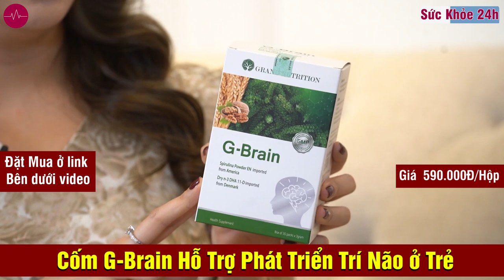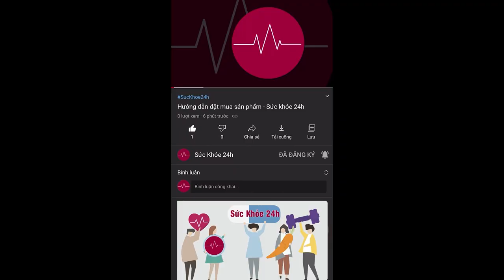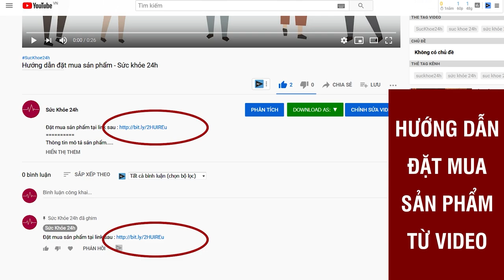CỐM TRÍ NÃO G-BRAIN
Cốm G-Brain được biết đến khá phổ biến với công dụng hỗ trợ trí não, tăng cường khả năng tập trung và trí nhớ.
1. Điểm nổi bật

TPBVSK G-Brain là sự kết hợp giữa dinh dưỡng và giáo dục, với hàm lượng DHA gấp 4,5 lần dầu cá, hỗ trợ tăng cường tinh chất DHA cho trẻ phát triển toàn diện hơn về trí tuệ.

TPBVSK cốm trí não G-Brain được Bộ Y tế chứng nhận chất lượng an toàn vệ sinh, đạt tiêu chuẩn GMP. Đồng thời, về những quy định khắt khe của Cục quản lý Thực phẩm và Dược phẩm Hoa Kỳ.

2. Công dụng

Bổ sung DHA và các Vitamin hỗ trợ phát triển não bộ cho trẻ trong độ tuổi tăng trưởng.

Hỗ trợ tăng cường sức đề kháng và tăng cường sức khỏe cho trẻ nhỏ.

3. Đối tượng sử dụng

 Trẻ em đang trong thời kỳ phát triển (từ 2-18 tuổi) cần tăng cường sức khỏe.

4. Liều dùng và cách dùng

Trẻ em dưới 2 tuổi: cần tham khảo ý kiến bác sĩ, dược sĩ trước khi dùng.
Trẻ em từ 2-6 tuổi: liều lượng 3 gram/lần, uống 1 lần/ngày.
Trẻ em từ 7-12 tuổi: liều lượng 3 gram/lần, uống 2 lần/ngày.
Trẻ em từ 13-18 tuổi: liều lượng 3 gram/lần, uống 3 lần/ngày.
Cách dùng 1: pha bột cốm cùng 100-200ml nước nóng, khuấy đều.

Cách dùng 2: trộn cốm với cháo nóng, sữa chua hoặc dùng chung với nước ép trái cây,…

5. Thành phần

Spirulina Power EN, sữa bò non Colostrum (nhập khẩu Mỹ), Dry n-3 DHA 11-D (nhập khẩu Đan Mạch), quả óc chó, bột yến mạch, chiết xuất hoa cúc tím, kẽm Gluconate, Vitamin A, Vitamin B1, Vitamin B6,…

6. Quy cách đóng gói

1 hộp 30 gói (mỗi gói 3 gram), dạng cốm.

7. Thời hạn sử dụng

3 năm kể từ ngày sản xuất (NSX, HSD xem trên bao bì).

8. Hướng dẫn bảo quản

Để nơi khô mát, tránh ánh nắng trực tiếp, để xa tầm tay trẻ em.
1 Thành phần
Thành phần: Mỗi gói 3g G-Brain có chứa thành phần gồm:

Các tá dược khác (Polyvinylpyrrolidon, Đường) vừa đủ 1 gói.
Dạng bào chế: Dạng cốm.

2 Tác dụng - Chỉ định của cốm G-Brain
2.1 Tác dụng của cốm G-Brain
Cốm G-Brain là một sản phẩm bảo vệ sức khỏe với các thành phần chính được nhập khẩu từ Mỹ và Đan Mạch.

Spirulina là một loại tảo xoắn thuộc giống Arthrospira có chứa nhiều chất dinh dưỡng như vitamin tan trong chất béo ( A , E và K ), axit béo (DHA, EPA) , beta carotene và khoáng chất. Đây được coi là một nguồn protein cho những người ăn chay trường. Đặc biệt, trong tảo Spirulina có chứa Vitamin B12 rất tốt cho sự phát triển của não và các tế bào thần kinh [1].

Óc chó là một loại quả có trong rất nhiều sản phẩm bổ sung và được biết đến với công dụng tuyệt vời trên trí não. Quả óc chó cung cấp nhiều thành phần như chất béo, chất xơ, vitamin và khoáng chất. Nhiều nghiên cứu đã chỉ ra rằng ăn quả óc chó thường xuyên có thể cải thiện trí nhớ một cách hiệu quả [2].

Thành phần Dry n-3 DHA 11-D giúp bổ sung trực tiếp DHA cần thiết cho sự phát triển não bộ của trẻ. Đây là một nguồn cung cấp vitamin, protein, acid béo và Omega 3 tuyệt vời.

Colostrum hay sữa non chứa hàm lượng kháng thể cao giúp thúc đẩy khả năng tăng trưởng và phát triển ở trẻ. Tương tự như sữa người, thành phần này cực kỳ giàu các vitamin, khoáng chất, protein chống lại bệnh tật và hormon tăng trưởng [3].

Do đó, sản phẩm G-Brain được dùng cho trẻ em với công dụng:

Hỗ trợ cho quá trình phát triển não bộ của trẻ.
Tăng cường sức khỏe, tính dẻo dai cho trẻ phát triển khỏe mạnh.